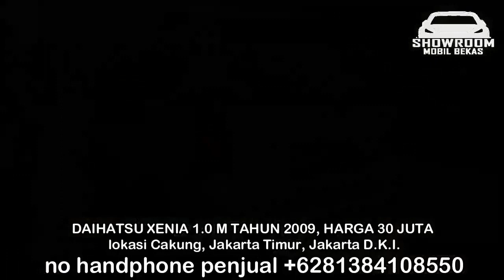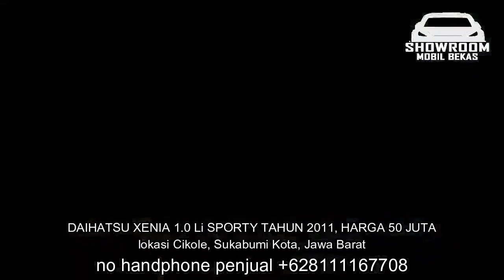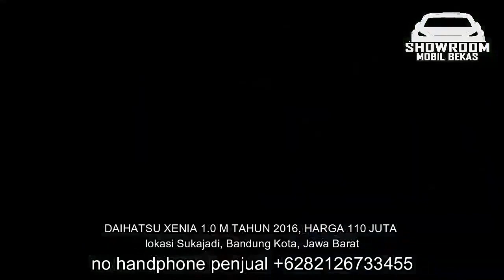HARGA MOBIL BEKAS XENIA TAHUN 2010 - 2016